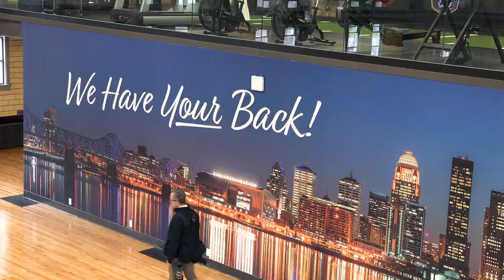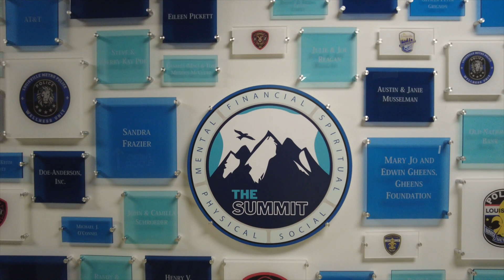Summit Wellness Center for LMPD officers and other first responders.